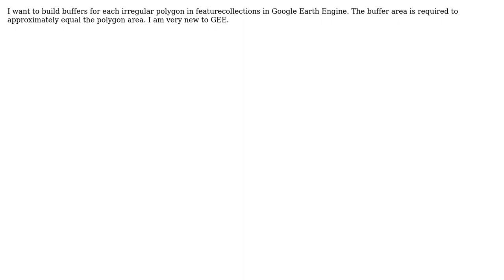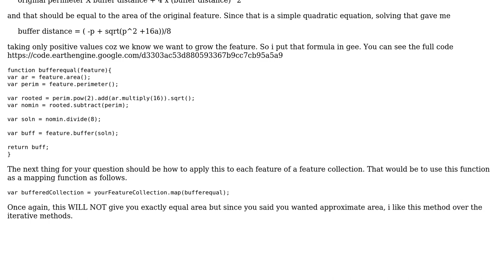How to build buffers for each polygon, which requires the buffer area approximately equal the...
GIS: How to build buffers for each polygon, which requires the buffer area approximately equal the polygon area in Google Earth Engine?

With thanks & praise to God, and with thanks to the many people who have made this project possible! | Content (except music & images) licensed under CC BY-SA | Music | Images & others | With thanks to user yang yang user Vince user Nishanta Khanal and the Stack Exchange Network Trademarks are property of their respective owners. You are responsible for your own actions.